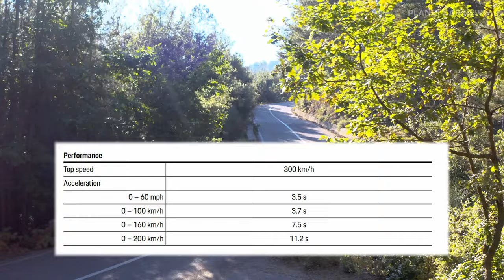New Porsche 911 S/T (Ruby Star Neo) | CRAZY Sound, Exterior & Interior Details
To mark the special anniversary of the iconic 911 sports car, the engineers in Weissach have designed a highly purist sports car dedicated to sheer driving enjoyment: the 911 S/T. The exclusive anniversary model unites the strengths of the 911 GT3 with Touring Package and the 911 GT3 RS and delivers a unique combination of agility and driving dynamics. It combines the naturally aspirated, 386 kW (525 PS) 4.0-litre boxer engine from the 911 GT3 RS with a short-ratio manual transmission. This is complemented by a resolutely lightweight construction and a running-gear setup optimised for agility and drivability. The 911 S/T weighs just 1,380 kilograms (DIN kerb weight, incl. all fluids), making it the lightest model of the 992 generation. The optional Heritage Design Package draws inspiration from the racing version of the 911 S from the late 1960s and early 1970s.

Coupled with a six-speed manual transmission with a shorter gear ratio than on the 911 GT3, the high-revving engine in the 911 S/T delivers even more immediacy in its dynamics. It propels the 911 S/T to 100 km/h in just 3.7 seconds. It achieves a top speed of 300 km/h. The exhilarating driving experience is heightened by the compelling soundscape of the standard lightweight sports exhaust system. The 911 S/T is the only 911 of the current generation to combine a double-wishbone front-axle design with a multi-link rear axle without rear-axle steering. The dampers and control systems were tuned accordingly.

Source:  Porsche